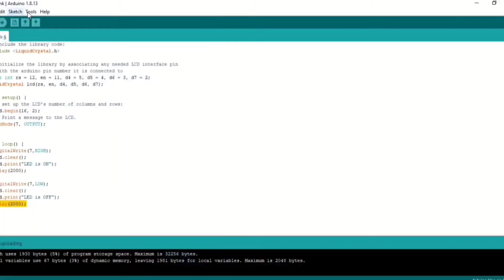How to use LCD display in Arduino UNO projects | Liquid Crystal Display | Arduino project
In this video we will learn how to use an LCD (Liquid Crystal Display) in Arduino Projects. LCD displays can be used in Electronic projects for displaying information.
COMPONENTS REQUIRED:

1. Arduino UNO
2. LCD display 16x2
3. Potentiometer 10K
4. Jumper wires
5. Breadboard
6. LED (Blue)
7. Resistor

10K potentiometer:
        - Ends to 5V and Ground
        - wiper to LCD V0 pin
LED positive terminal - Resistor
Resistor - Digital pin 7
LED negative terminal - Ground